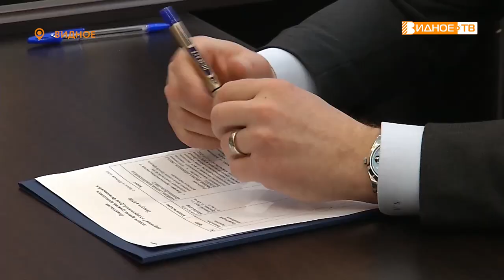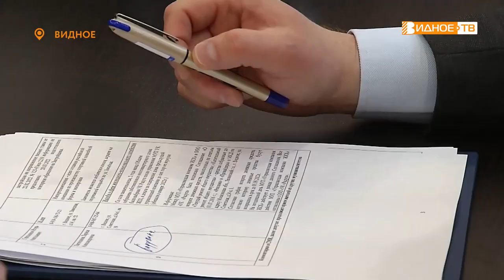ДЕПУТАТСКИЙ ПРИЁМ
Партия «Единая Россия» проводит всероссийскую неделю приемов по вопросам жилищно-коммунального хозяйства. В ее рамках прошла и встреча депутата Государственной думы Вячеслава Фетисова с жителями муниципалитета.